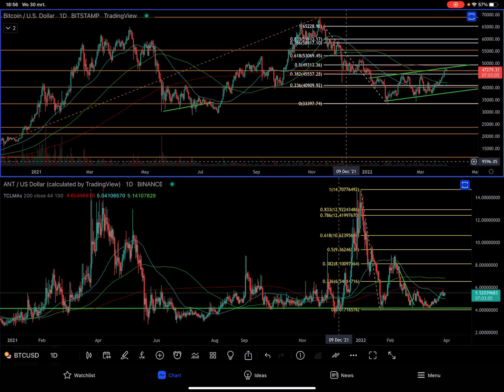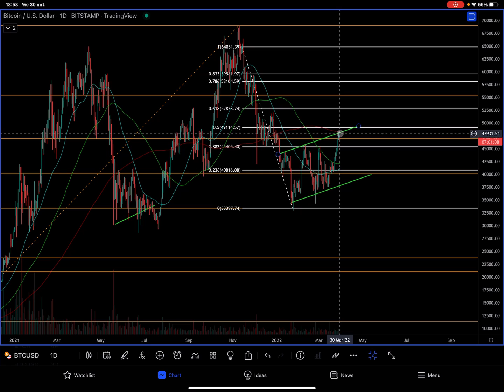Volgt ANT de Gigantische Stijging van Zilliqa & ATH Voor Terra Luna ?!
Bulls & Bears Crypto Update met Bitcoin BTC, ANT, ZIL & LUNA. Hieronder kun je de time stamps, andere video’s en handige links vinden.

⏱ Time stamps
0:01 Intro
0:19 Bitcoin BTC/USD Bitstamp
3:48 Aragon ANT/USD vs ZIL/USD
6:23 Zilliqa ZIL/USD Binance
11:35 Loading…
13:03 Terra Luna LUNA/USD

CoinMarketCap
Bitcoin BTC

Bulls & Bears Crypto Update en Requests met Bitcoin BTC, ZIL, VET, CHZ, AVAX, ANT, CREAM & UFO